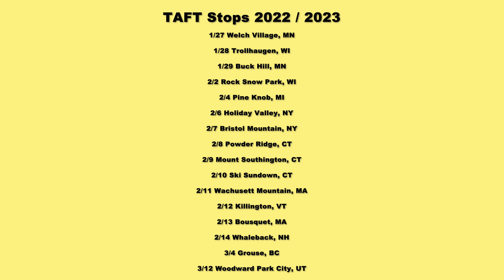Tell A Friend Tour | 2022 Recap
Check out the complete recap of Andy Parry's Tell A Friend Tour from the 2022 season, and prepare for the 2023 tour!

With 16 stops throughout the United States and Canada, don't miss your chance to ski with Andy and other LINE pros like Will Wesson, Taylor Lundquist, Reagan Wallis, Simeon Glas, Pete Kouokv, Bennie Osnow, and many more!

Guitar by Stephen Krzynowek. Thanks Stephen!